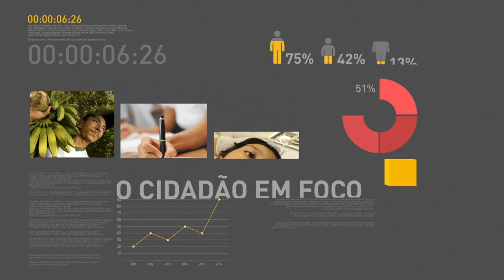Obras e medidas emergenciais garantem o abastecimento hídrico na região Nordeste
REPÓRTER NBR 11H - 18.05.17: Em nota divulgada na noite desta quarta-feira, o presidente Michel Temer defendeu ampla e profunda investigação para apurar as denúncias veiculadas na imprensa. E mais: Em um ano de governo Temer, foram realizadas diversas obras e ações para garantir o abastecimento hídrico na região Nordeste.